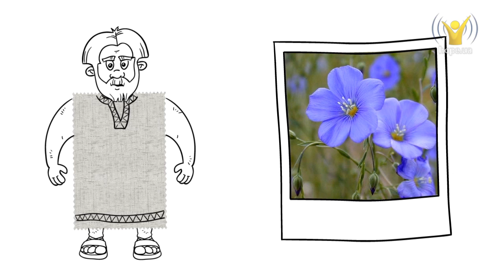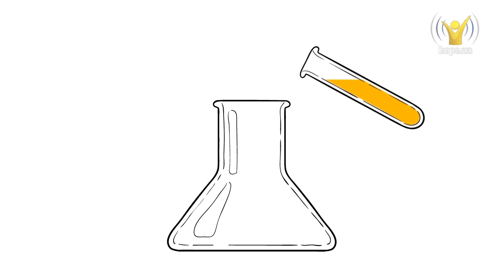Если холодно зимой | ЛоМастер [24/15]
Если холодно зимой
Наступила зимушка зима. Ломастер оказалась не готова к встрече с таким холодом! Что она придумала, узнай прямо сейчас.